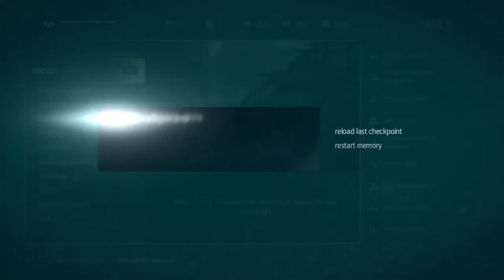John Gaming *killerpika8 playing Assassin's Creed Black Flag